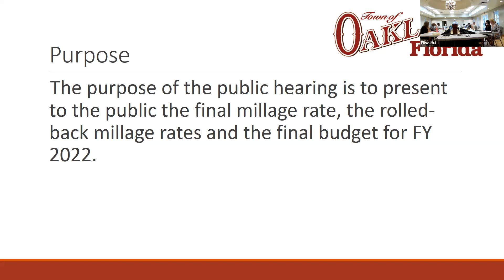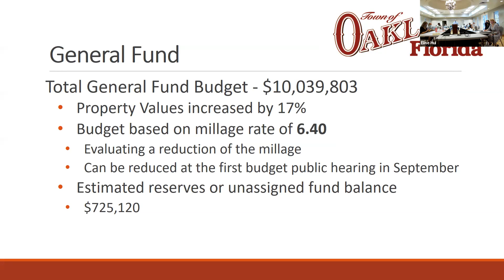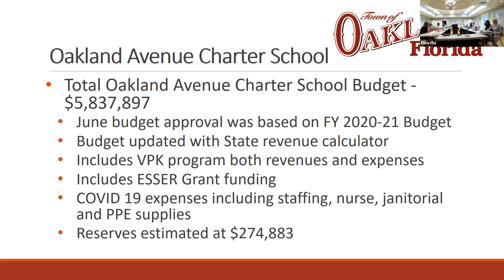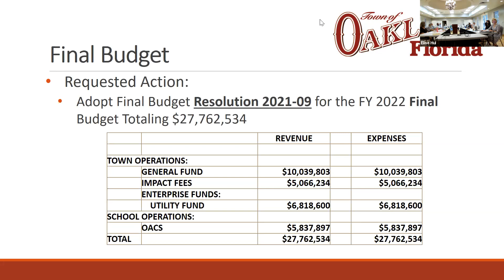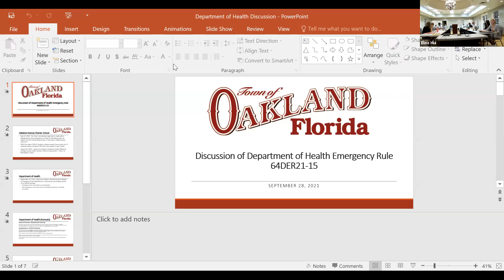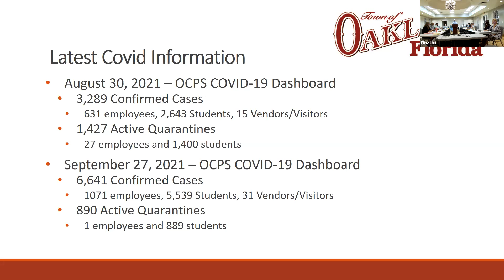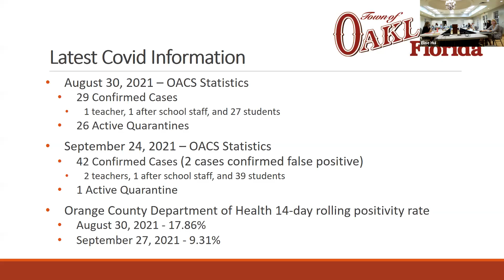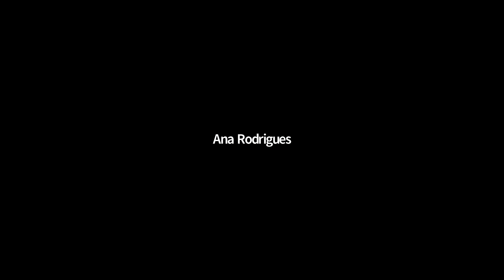Final Budget Hearing and Town Commission Meeting - Sept. 28, 2021